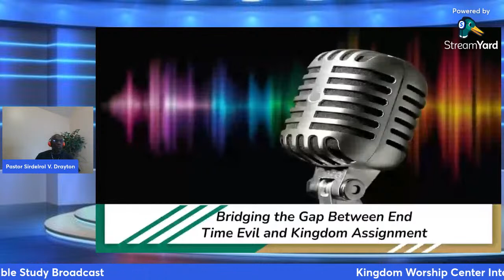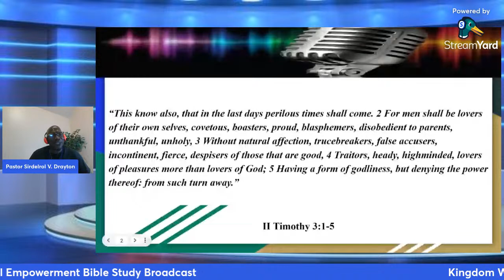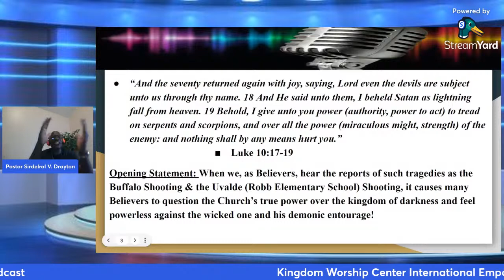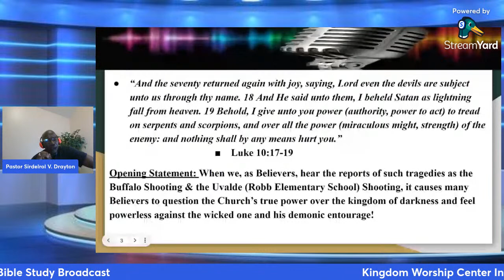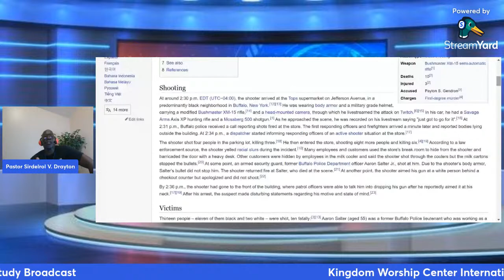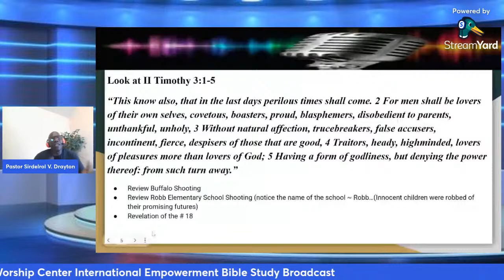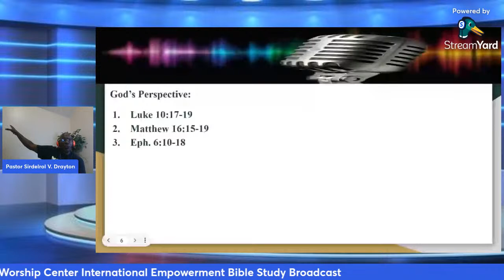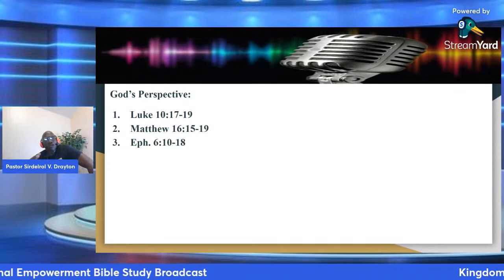Bridging the Gap Between End-time Evil and Kingdom Assignment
When tragedies in life happen that are clearly of a demonic origin, the enemy would have us, as Believers in Christ, to believe that 1) our hands are tied 2) Jesus said that it would be like this in End Times 3) just sit back and watch him do what he does best (steal, kill, and destroy)! Tune in tonight at 7:30pm to Kingdom Worship Center's Study as Pastor Sirdelrol V. Drayton challenges these views from the word of God!